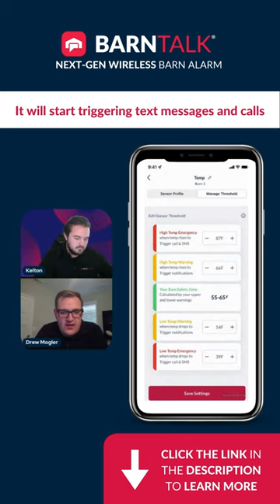👀 See how to customize alarm thresholds with BarnTalk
By customizing alarm thresholds with BarnTalk, YOU can decide how to get notified when something goes wrong inside your barn.

📱 Push Notification
📞 Phone Call
💬 Text Message